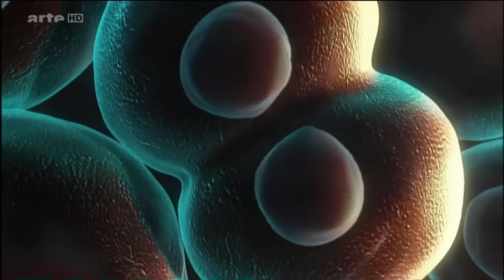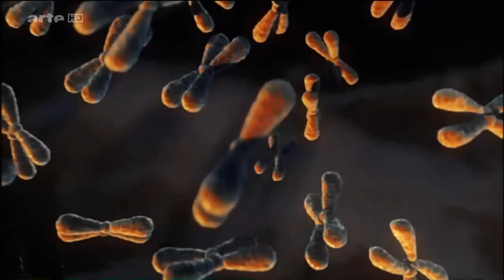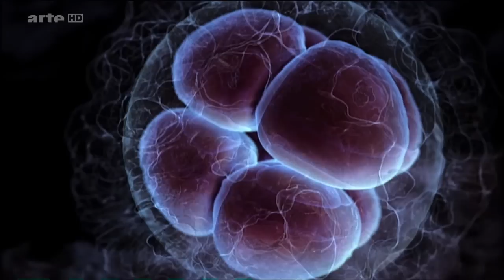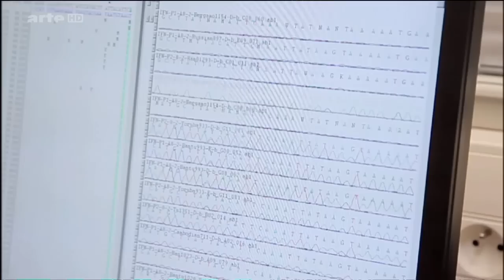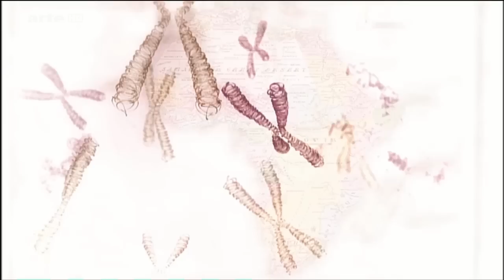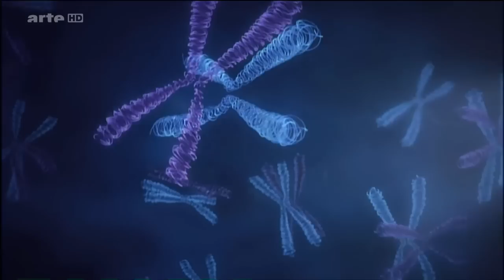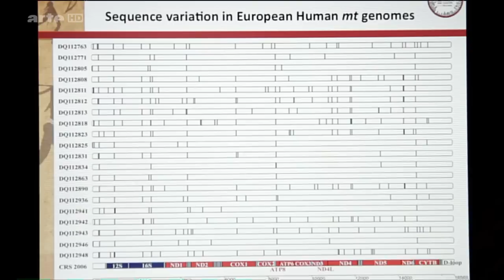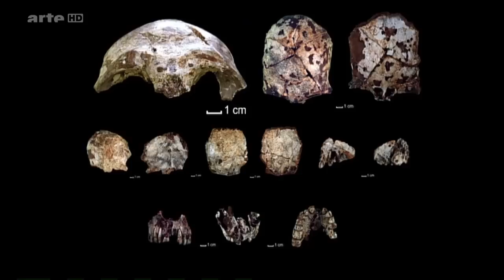2 - L'ADN, nos ancêtres et nous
Ce film est un voyage au plus profond de nos cellules. Aujourd'hui, tous les scientifiques sérieux s'accordent sur un point essentiel : nous sommes tous parents. En d'autres termes, la diversité observée chez les humains est plus apparente que réelle. L'ADN de deux individus pris au hasard sur la planète ne diffère que de 0,1%. Au coeur de ce voyage scientifique se trouve une démonstration simple : les 7 milliards d'individus qui peuplent la planète sont tous issus d'un petit groupe d'hommes, de femmes et d'enfants qui vivaient en Afrique il y a deux cent mille ans. Il était composé de quelques dizaines de milliers d'individus reproducteurs et constitue le fondement de l'espèce humaine. Pour s'en assurer, il suffit de regarder notre code génétique, autrement dit notre ADN. Celui-ci continue de relier les hommes, malgré les distances, les continents, les langues et même les couleurs de peau. Ces dernières, instrumentalisées depuis toujours pour fonder des discours sur la différence, sont les marqueurs de la formidable adaptabilité du corps humain. Elles nous informent sur l'histoire de notre espèce, sur les mouvements de population dans l'histoire ancienne, et nous expliquent, par exemple, comment les premiers colons européens sont devenus blancs il y a à peine vingt mille ans.

Franck Guérin et Emmanuel Leconte nous convient à une fascinante exploration de l'ADN, éclairée par les témoignages limpides de généticiens, de paléoanthropologues et d'archéologues de premier plan (Axel Kahn, André Langaney, Pascal Picq...). Le documentaire se penche également sur "l'ironie de l'histoire" qu'a constitué, à la lumière des dernières découvertes scientifiques, l'esclavage du peuple noir, légitimé par l'invention du concept de "race". Mais si la recherche nous apprend que nous sommes tous parents, le généticien des populations Mark Stoneking soutient que "c'est à nous de décider comment on se comporte les uns envers les autres". Une belle manière de rappeler que le respect de la différence devrait pouvoir se passer de justifications scientifiques...

Réalisateur : Franck Guerin et Emmanuel Leconte
Producteurs : ARTE FRANCE, DOC EN STOCK
Année: 2011